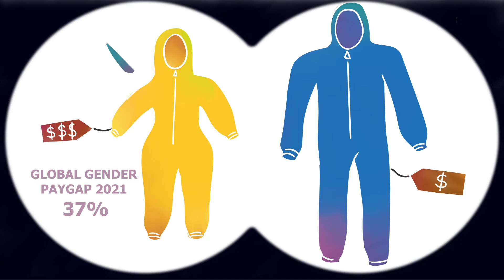The gender lens - for a new perspective in chemicals management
A brief explanatory movie by the MSP Institute on the interlinkages of gender and chemicals, and why the gender lens is needed for sustainable chemicals management.

Illustration by miratrick